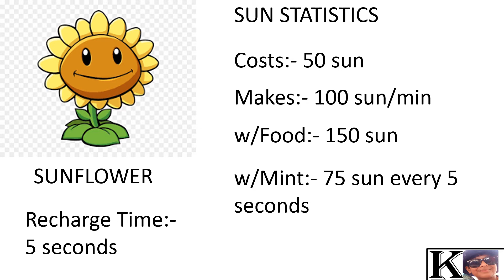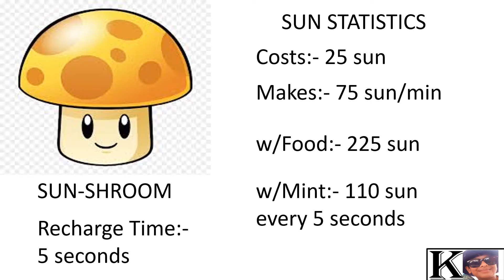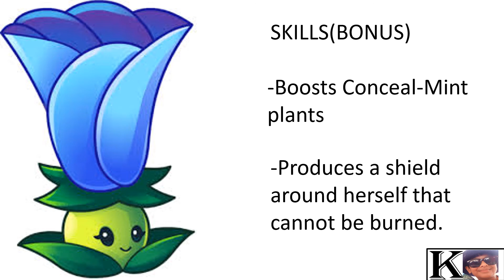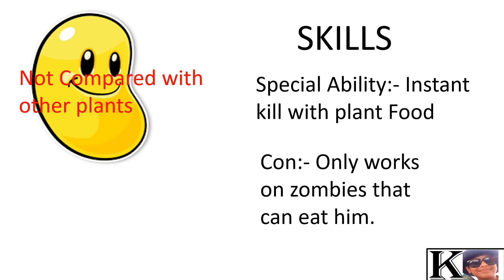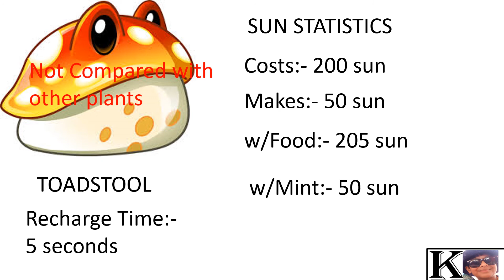PVZ 2 Sun Producers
All Sun Producers